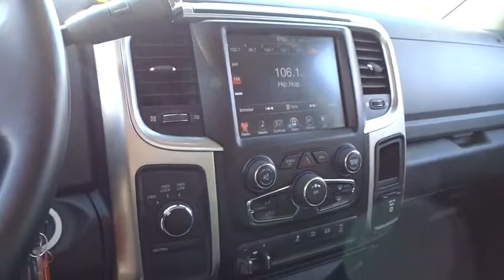2016 Ram 2500 Concord, Pleasant Hill, Walnut Creek, Martinez, Pittsburg, CA GG354752RC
2016 Ram 2500

 4901 Marsh Dr.

Ram Certified. Alloy Wheels, Trailer Hitch, Turbo Charged, Satellite Radio, 4x4, REMOTE START SYSTEM, TRANSMISSION: 6-SPEED AUTOMATIC (68RF... QUICK ORDER PACKAGE 2FT OUTDOORSMAN, ENGINE: 6.7L I6 CUMMINS TURBO DIESEL AND MORE!KEY FEATURES INCLUDE4x4, Satellite Radio, Trailer Hitch Privacy Glass, Keyless Entry, Child Safety Locks, Electronic Stability Control, Brake Assist, 4-Wheel ABS, Tire Pressure Monitoring System.OPTION PACKAGESENGINE: 6.7L I6 CUMMINS TURBO DIESEL GVWR: 10,000 lbs, 5.5 Additional Gallons of Diesel, Cummins Turbo Diesel Badge, Current Generation Engine Controller, Diesel Exhaust Brake, Selective Catalytic Reduction (Urea), Tow Hooks, 180 Amp Alternator, RAM Active Air, QUICK ORDER PACKAGE 2FT OUTDOORSMAN Engine: 6.7L I6 Cummins Turbo Diesel, Transmission: 6-Speed Automatic (68RFE), Body Color Grille, Accent Fender Flares, Black Door Handles, Outdoorsman Badging, Overhead Console w/Garage Door Opener, Steering Wheel Mounted Audio Controls, Sun Visors w/Illuminated Vanity Mirrors, Electroluminescent Instrument Cluster, Exterior Mirrors Courtesy Lamps, Glove Box Lamp, Underhood Lamp, Auto Dim Exterior Mirrors, Exterior Mirrors w/Supplemental Signals, Rear Dome w/On/Off Switch Lamp, Leather Wrapped Steering Wheel, Rear View Auto Dim Mirror w/Microphone, Universal Garage Door Opener, Power Heated Fold-Away Mirrors, Power Folding Mirrors, Tow Hooks, Painted Front Bumper, Painted Rear Bumper, Outdoorsman Group, Delete Wheel Spats, Nav-Capable! See Dealer for, PARKSENSE REAR PARK ASSIST SYSTEM, PARKVIEW REAR BACK-UP CAMERA, REMOTE START SYSTEM, TRANSMISSION: 6-SPEED AUTOMATIC (68RFE) 3.42 Rear Axle Ratio.OUR OFFERINGSAll Pre-owned vehicles go through a stringent 160-point inspection process and come with a standard 60-day/3,000 mile warranty to give you peace of mind that you are buying a quality pre-owned vehicle!Pricing analysis performed on 9/30/2017. Please confirm the accuracy of the included equipment by calling us prior to purchase.Some of our Pre-Owned vehicles may be subject to unrepaired safety recalls. Check for a vehicle's unrepaired recalls by VIN at
ENGINE: 6.7L I6 CUMMINS TURBO DIESEL  -inc: GVWR: 10 000 lbs  5.5 Additional Gallons of Diesel  Cummins Turbo Diesel Badge  Current Generation Engine Controller  Diesel Exhaust Brake  Selective Catalytic Reduction (Urea)  Tow Hooks  180 Amp Alternator  RAM Active Air,REMOTE START SYSTEM,QUICK ORDER PACKAGE 2FT OUTDOORSMAN  -inc: Engine: 6.7L I6 Cummins Turbo Diesel  Transmission: 6-Speed Automatic (68RFE)  Body Color Grille  Accent Fender Flares  Black Door Handles  Outdoorsman Badging  Overhead Console w/Garage Door Opener  Steering Wheel Mounted Audio Controls  Sun Visors w/Illuminated Vanity Mirrors  Electroluminescent Instrument Cluster  Exterior Mirrors Courtesy Lamps  Glove Box Lamp  Underhood Lamp  Auto Dim Exterior Mirrors  Exterior Mirrors w/Supplemental Signals  Rear Dome w/On/Off Switch Lamp  Leather Wrapped Steering Wheel  Rear View Auto Dim Mirror w/Microphone  Universal Garage Door Opener  Power Heated Fold-Away Mirrors  Power Folding Mirrors  Tow Hooks  Painted Front Bumper  Painted Rear Bumper  Outdoorsman Group  Delete Wheel Spats  Nav-Capable! See Dealer for Details  6 Month Trial (Registration Required)  Media Hub (2 USB  AUX)  Uconnect Access  8.4 Touchscreen Display  For Details Visit DriveUconnect.com  Remote SD Card Slot,TRANSMISSION: 6-SPEED AUTOMATIC (68RFE)  -inc: 3.42 Rear Axle Ratio,Four Wheel Drive,Locking/Limited Slip Differential,Tow Hitch,Power Steering,ABS,4-Wheel Disc Brakes,Brake Assist,Aluminum Wheels,Tires - Front All-Terrain,Tires - Rear All-Terrain,Chrome Wheels,Conventional Spare Tire,Heated Mirrors,Intermittent Wipers,Variable Speed Intermittent Wipers,Privacy Glass,Automatic Headlights,Fog Lamps,Telematics,WiFi Hotspot,Smart Device Integration,Auxiliary Audio Input,MP3 Player,Satellite Radio,Rear Bench Seat,Adjustable Steering Wheel,Trip Computer,Power Windows,Keyless Entry,Power Door Locks,Cruise Control,A/C,Floor Mats,Bluetooth Connection,Split Bench Seat,Engine Immobilizer,Security System,Traction Control,Stability Control,Front Side Air Bag,Tire Pressure Monitor,Driver Air Bag,Passenger Air Bag,Passenger Air Bag Sensor,Front Head Air Bag,Rear Head Air Bag,Child Safety Locks